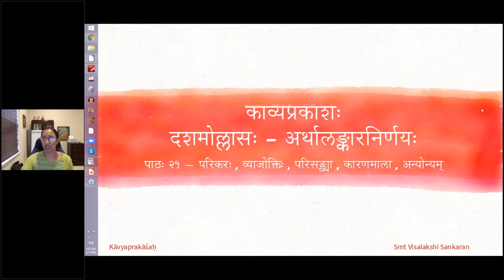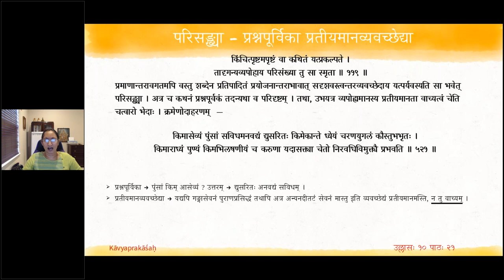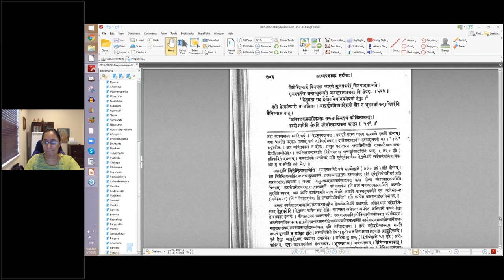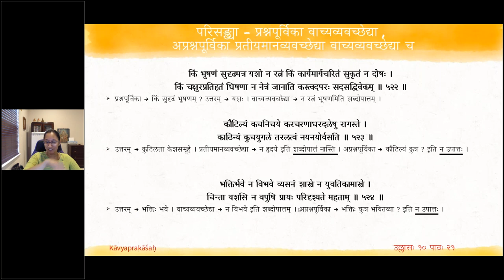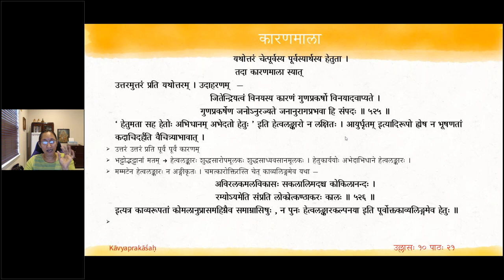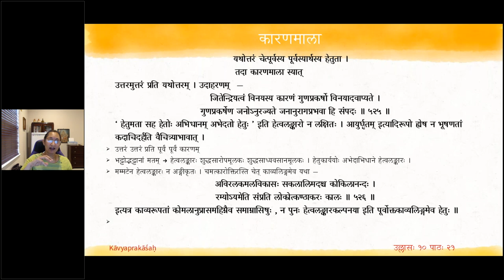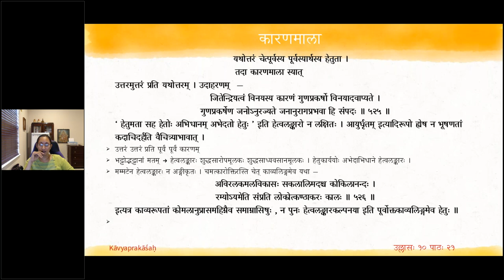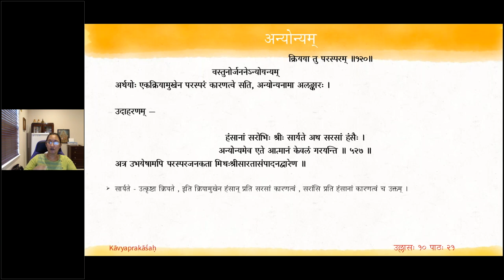काव्यप्रकाशः (II year) - उल्लासः 10 - पाठः २१ (English Lecture)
पाठः २१ - परिकरः, व्याजोक्तिः, परिसङ्ख्या (प्रश्नपूर्विका प्रतीयमानव्यवच्छेद्या, प्रश्नपूर्विका वाच्यव्यवच्छेद्या, अप्रश्नपूर्विका प्रतीयमानव्यवच्छेद्या, प्रश्नपूर्विका वाच्यव्यवच्छेद्या), कारणमाला, अन्योन्यम्

विशेषणैर्यत्साकूतैरुक्तिः परिकरस्तु सः ।
अर्थाद्विशेषस्य । उदाहरणम् —
महौजसो मानधना धनार्चिता धनुर्भृतः संयति लब्धकीर्तयः ।
न संहतास्तस्य न भेदवृत्तयः प्रियाणि वाञ्छन्त्यसुभिः समीहितुम् ॥ ५१९ ॥
यद्यप्यपुष्टार्थस्य दोषताभिधानात्तन्निराकरणेन पुष्टार्थस्वीकारः कृतः तथाप्येकनिष्ठत्वेन बहूनां विशेषानामेवमुपन्यासे वैचित्र्यमित्यलङ्कारमध्ये गणितः ।

व्याजोक्तिश्छद्मनोद्भिन्नवस्तुरूपनिगूहनम् ॥ का-११८ ॥
निगूढमपि वस्तुनो रूपं कथमपि प्रभिन्नं केनापि व्यपदेशेन यदपह्नूयते सा व्याजोक्तिः ।
न चैषापह्नुतिः प्रकृताप्रकृतोभयनिष्ठस्य साम्यस्येहासम्भवात् । उदाहरणम् —
शैलेन्द्रप्रतिपाद्यमानगिरिजाहस्तोपगूढोल्लस-
द्रोमाञ्चादिविसंष्ठुलाखिलविधिव्यासङ्गभङ्गाकुलः ।
हा शैत्यं तुहिनाचलस्य करयोरित्यूचिवान् सस्मितं
शैलान्तःपुरमातृमण्डलगणैर्दृष्टोऽवताद्वः शिवः ॥ ५२० ॥
अत्र पुलकवेपथू सातत्विकरूपतया प्रसृतौ शैत्यकारणतया प्रकाशितत्वादपलपितस्वरूपौ व्याजोक्तिं प्रयोजयतः ।

किञ्चित्पृष्टमपृष्टं वा कथितं यत् प्रकल्पते ।
तादृगन्यव्यपोहाय परिसङ्ख्या तु सा स्मृता ॥ का-११९ ॥
प्रमाणान्तरावगतमपि वस्तु शब्देन प्रतिपादितं प्रयोजनान्तराभावात् सदृशवस्त्वन्तरव्यवच्छेदाय यत् पर्यवस्यति सा भवेत्परिसङ्ख्या । अत्र च कथनं प्रश्नपूर्वकं तदन्यथा च परिदृषदृष्टम् । तथा उभयत्र व्यपोह्यमानस्य प्रतीयमानता वाच्यत्वं चेति चत्वारो भेदाः । क्रमेणोदाहरणम् —
किमासेव्यं पुंसां सविधमनवद्यं द्युसरितः
किमेकान्ते ध्येयं चरणयुगलं कौस्तुभभृतः ।
किमाराध्यं पुण्यं किमभिलषणीयं च करुणा
यदासक्त्या चेतो निरवधिविमुक्त्यै प्रभवति ॥ ५२१ ॥
किं भूषणं सुदृढमत्र यशो न रत्नं किं कार्यमार्यचरितं सुकृतं न दोषः ।
किं चक्षुरप्रतिहतं धिषणा न नेत्रं जानाति कस्त्वदपरः सदसद्विवेकम् ॥ ५२२ ॥
कौटिल्यं कचनिचये करचरणाधरदलेषु रागस्ते ।
काठिन्यं कुचयुगले तरलत्वं नयनयोर्वसति ॥ ५२३ ॥
भक्तिर्भावे न विभवे व्यसनं शास्त्रे न युवतिकामास्त्रे ।
चिन्ता यशसि न वपुषि प्रायः परिदृश्यते महताम् ॥ ५२४ ॥

यथोत्तरं चेत् पूर्वस्य पूर्वस्यार्थस्य हेतुता ।
तदा कारणमाला स्यात्
उत्तरमुत्तरं प्रति यथोत्तरम् । उदाहरणम् —
जितेन्द्रियत्वं विनयस्य कारणं गुणप्रकर्षो विनयादवाप्यते ।
गुणप्रकर्षेण जनोऽनुरज्यते जनानुरागप्रभवा हि सम्पदः ॥ ५२५ ॥
“हेतुमता सह हेतोरभिधानमभेदतो हेतुः ।”
इति हेत्वलङ्कारो न लक्षितः । आयुर्घृतमित्यादिरूपो ह्येष न भूषणतां कदाचिदर्हति वैचित्र्यभावात् ।
अविरलकमलविकासः सकलालिमदश्च कोकिलानन्दः ।
रम्योऽयमिति सम्प्रति लोकोत्कण्ठाकरः कालः ॥ ५२३ ॥
इत्यत्र काव्यरूपतां कोमलानुप्रासमहिम्नैव समाम्नासिषुर्न पुनर्हेत्वलङ्कारकल्पनयेति पूर्वोक्तकाव्यलिङ्गमेव हेतुः ।

क्रियया तु परस्परम् ॥ का-१२० ॥
वस्तुनोर्जननेऽन्योन्यम् ।
अर्थयोरेकक्रियामुखेन परस्परं कारणत्वे सति अन्योन्यनामा अलङ्कारः । उदाहरणम् —
हंसानां सरोभिः श्रीः सार्यते अथ सरसां हंसैः ।
अन्योन्यमेव एते आत्मानं केवलं गरयन्ति ॥ ५२७ ॥
अत्रोभयेषामपि परस्परजनकता मिथःश्रीसारतासम्पादनद्वारेण ।